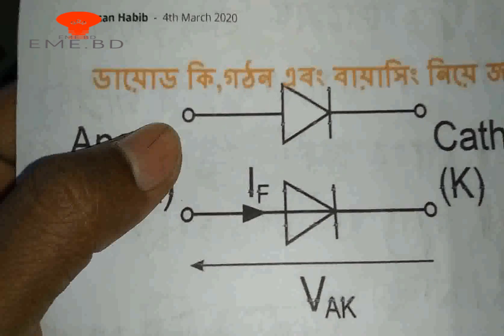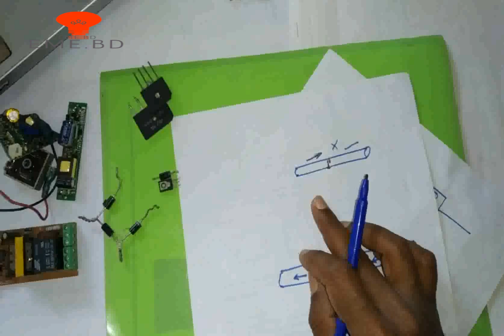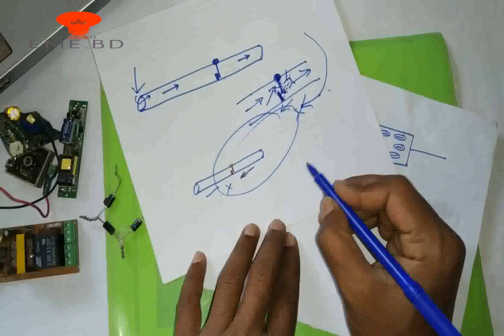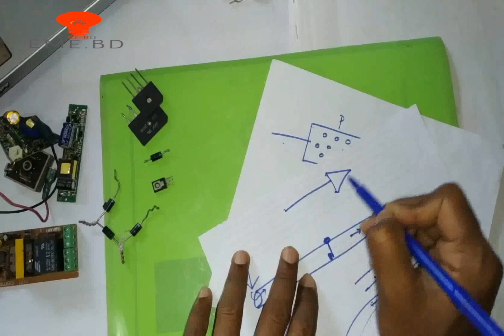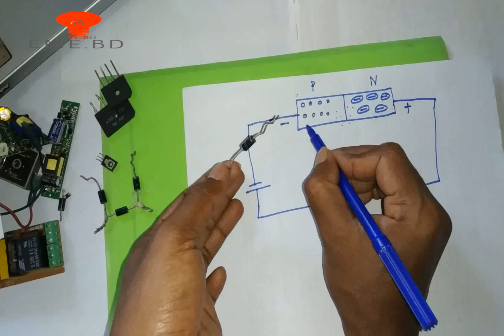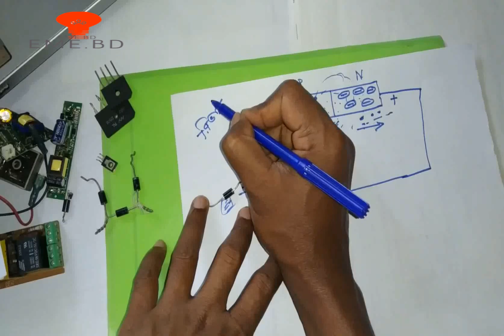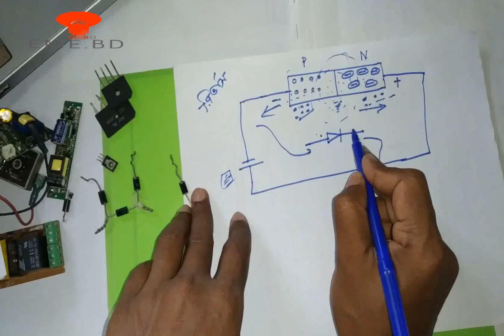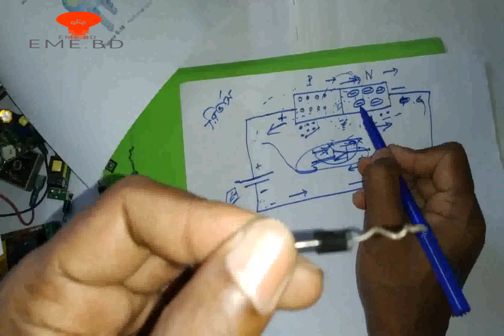Electronics Work _ part 2 | ডায়োড কি | ডায়োড কিভাবে কাজ করে | Diode | EME BD